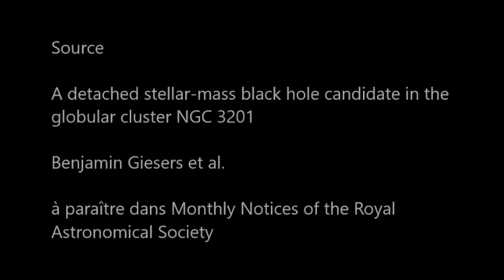[Astrophysique] Détection d'un trou noir dans un amas globulaire par ses effets gravitationnels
On connait moins d'une centaine de trous noirs stellaires sur les 10 millions que doit contenir notre galaxie. Ceux qui ont été trouvés l'ont été indirectement grâce aux émissions de rayons X produites à leur voisinage proche. Aujourd'hui, c'est la première fois que l'on détecte un tel petit trou noir, cette fois-ci directement par ses effets d'attraction gravitationnelle sur le mouvement d'une étoile voisine.